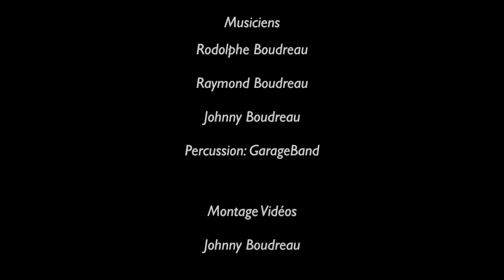Rodolphe Boudreau --- Mexicali Rose (cover)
Compositeur: Jack Tenney 1923